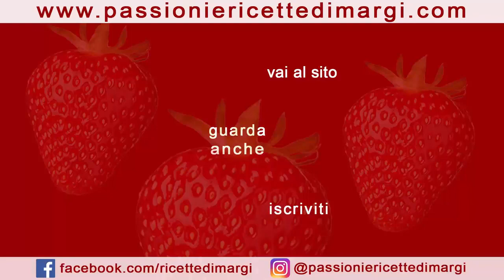Biscotti Natalizi da regalare facili e veloci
Cosa c'è di più bello che regalare ai propri vicini, amici e parenti dei golosi biscotti fatti in casa in occasione delle festività?! Ecco due idee di biscotti natalizi perfetti a questo scopo...

0:00 Presentazione
0:04 BISCOTTI CON STELLINE DI ZUCCHERO
6:26 BISCOTTI DI VETRO
BISCOTTI CON STELLINE DI ZUCCHERO
INGREDIENTI (30 biscotti completi circa)
300 gr farina 00
150 gr burro
estratto di vaniglia
100 gr zucchero
1 uovo
mezza bustina di lievito (8 gr)
un pizzico di sale
2 cucchiaini di cacao amaro
stelline di zucchero
crema di nocciole
BISCOTTI DI VETRO
INGREDIENTI per circa 20 biscotti
PASTA FROLLA
300 gr farina 00
150 gr burro
estratto di vaniglia
100 gr zucchero
1 uovo
caramelle dure
50 gr cioccolato fondente
🇬🇧  COOKIES WITH SUGAR STARS
INGREDIENTS (about 30 complete biscuits)
300 g 00 flour
150g butter
vanilla extract
100 g sugar
1 egg
half sachet of yeast (8 g)
a pinch of salt
2 teaspoons of bitter cocoa
sugar stars
hazelnut cream
GLASS COOKIES
INGREDIENTS for about 20 biscuits
SHORT PASTRY
300 g 00 flour
150g butter
vanilla extract
100 g sugar
1 egg
half sachet of yeast
hard candies
50 g dark chocolate
🇫🇷  BISCUITS AUX ÉTOILES DE SUCRE
INGRÉDIENTS (environ 30 biscuits complets)
300 g de farine 00
150g de beurre
extrait de vanille
100 g de sucre
1 oeuf
demi sachet de levure (8 g)
une pincée de sel
2 cuillères à café de cacao amer
étoiles de sucre
crème de noisette
BISCUITS EN VERRE
INGRÉDIENTS pour environ 20 biscuits
PÂTE COURTE
300 g de farine 00
150g de beurre
extrait de vanille
100 g de sucre
1 oeuf
demi sachet de levure
bonbons durs
50 g de chocolat noir
🇩🇪  PLÄTZCHEN MIT ZUCKERSTERNEN
ZUTATEN (ca. 30 komplette Kekse)
300 g 00 Mehl
150g Butter
Vanilleextrakt
100 g Zucker
1 Ei
halbes Päckchen Hefe (8 g)
eine Prise Salz
2 Teelöffel bitterer Kakao
Zuckersterne
Haselnusscreme
PLÄTZCHEN AUS GLAS
ZUTATEN für ca. 20 Kekse
KURZGEBÄCK
300 g 00 Mehl
150g Butter
Vanilleextrakt
100 g Zucker
1 Ei
halbes Päckchen Hefe
eine Prise Salz
harte Bonbons
50 g dunkle Schokolade
🇪🇸 GALLETAS CON ESTRELLAS DE AZÚCAR
INGREDIENTES (unas 30 galletas completas)
300 g 00 harina
150 g de mantequilla
extracto de vainilla
100 g de azúcar
1 huevo
medio sobre de levadura (8 g)
una pizca de sal
2 cucharaditas de cacao amargo
estrellas de azúcar
crema de avellana
GALLETAS DE VIDRIO
INGREDIENTES para unas 20 galletas
PASTELERIA CORTA
300 g 00 harina
150 g de mantequilla
extracto de vainilla
100 g de azúcar
1 huevo
medio sobre de levadura
caramelos duros
50 g de chocolate negro
🇵🇹 BISCOITOS COM ESTRELAS DE AÇÚCAR
INGREDIENTES (cerca de 30 biscoitos completos)
300 g 00 farinha
150g de manteiga
extrato de baunilha
100 g de açúcar
1 ovo
meio sachê de fermento (8 g)
uma pitada de sal
2 colheres de chá de cacau amargo
estrelas de açúcar
creme de avelã
BISCOITOS DE VIDRO
INGREDIENTES para cerca de 20 biscoitos
PASTELARIA
300 g 00 farinha
150g de manteiga
extrato de baunilha
100 g de açúcar
1 ovo
meio sachê de fermento
balas duras
50g de chocolate meio amargo
🇷🇺   ПЕЧЕНЬЕ С САХАРНЫМИ ЗВЕЗДАМИ
ИНГРЕДИЕНТЫ (около 30 полных печений)
300 г 00 муки
150 г сливочного масла
экстракт ванили
100 г сахара
1 яйцо
половина пакетика дрожжей (8 г)
щепотка соли
2 чайные ложки горького какао
сахарные звезды
ореховый крем
СТЕКЛЯННОЕ ПЕЧЕНЬЕ
ИНГРЕДИЕНТЫ примерно на 20 печений
ПЕЧЕНЬЕ
300 г 00 муки
150 г сливочного масла
экстракт ванили
100 г сахара
1 яйцо
половина пакетика дрожжей
щепотка соли
леденцы
50 г темного шоколада
🇬🇷   ΜΠΙΣΚΟΤΑ ΜΕ SUGAR STARS
ΥΛΙΚΑ (περίπου 30 ολόκληρα μπισκότα)
300 γρ αλεύρι 00
150 γρ βούτυρο
εκχύλισμα βανίλιας
100 γρ ζάχαρη
1 αυγό
μισό φακελάκι μαγιά (8 γρ.)
μια πρέζα αλάτι
2 κουταλάκια του γλυκού πικρό κακάο
αστέρια ζάχαρης
κρέμα φουντουκιού
ΓΥΑΛΙΚΑ ΜΠΙΣΚΟΤΑ
ΥΛΙΚΑ για περίπου 20 μπισκότα
ΚΟΝΤΟ ΖΑΧΑΡΟΠΛΑΣΙΟ
300 γρ αλεύρι 00
150 γρ βούτυρο
εκχύλισμα βανίλιας
100 γρ ζάχαρη
1 αυγό
μισό φακελάκι μαγιά
μια πρέζα αλάτι
σκληρές καραμέλες
50 γρ μαύρη σοκολάτα